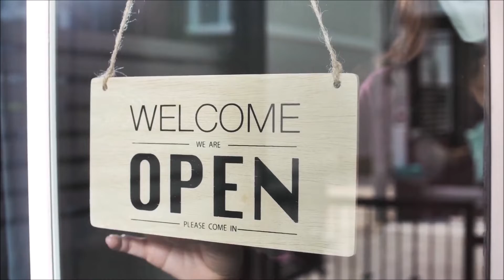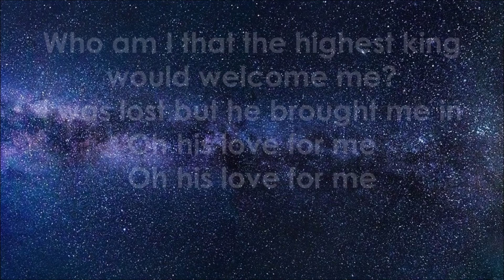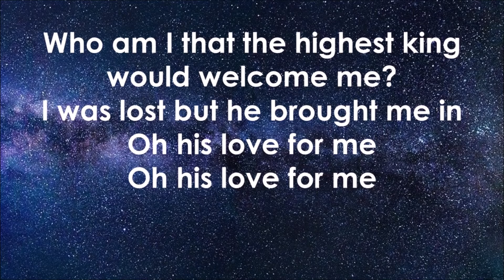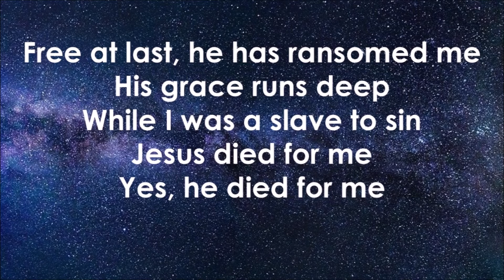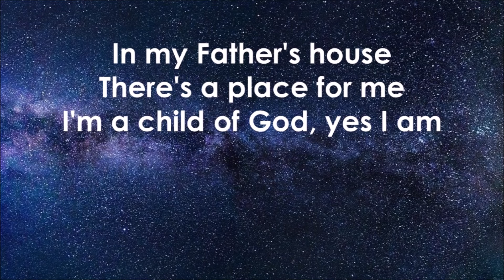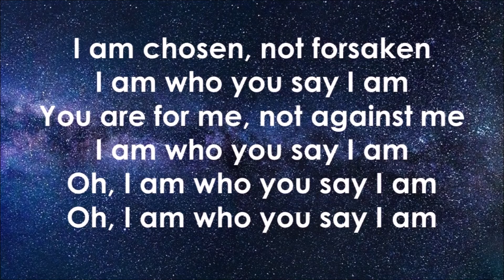Sunday 21st June 2020 - Church As Community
Our latest Sunday 'service' during our break from meeting together due to the Coronavirus pandemic...